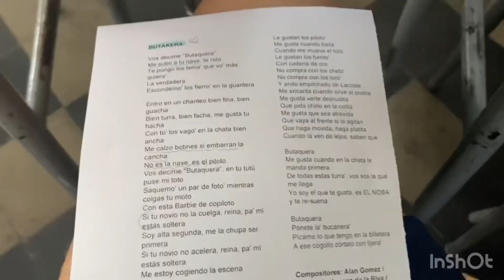Vlog en el colegio🤠 (véanlo)